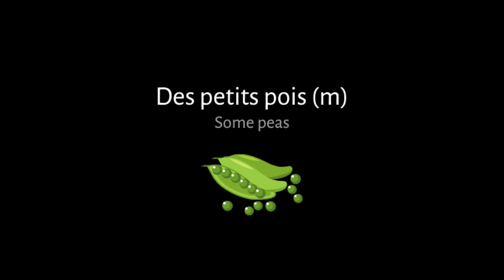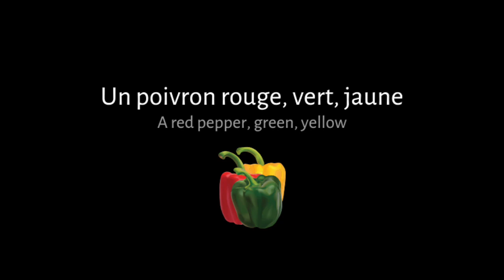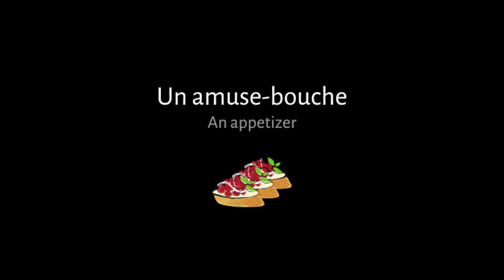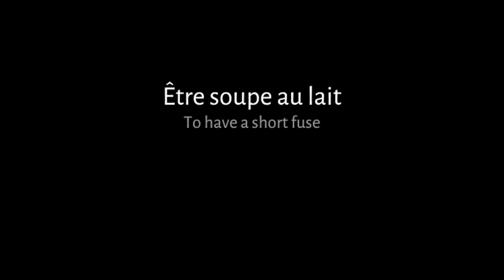FOOD AND DRINKS - French vocabulary 200 words (with free PDF) - French basics for beginners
FOOD AND DRINKS - French vocabulary 200 words - Every word you need to know about food and drinks, in French with English translation. Every vocabulary word is translated!

Amazon US Kindle and paperback
Amazon CA Kindle and paperback

📚 The best learning books (US)

📚 The best learning books (CA)
BESCHERELLE - Conjugaison pour tous
COMPLETE French All-in-one
French Short stories for beginners
French for Dummies - All-in-one
Easy French Step by Step